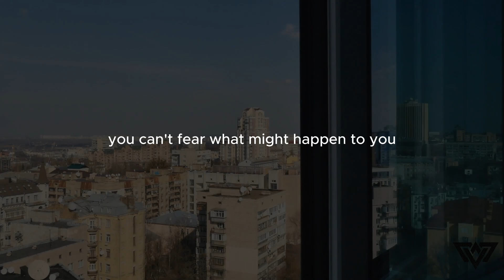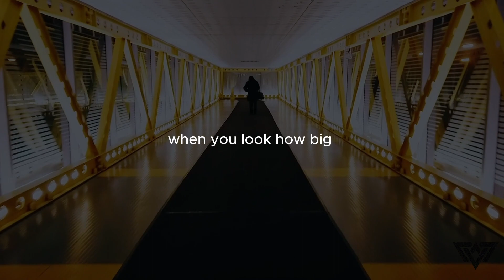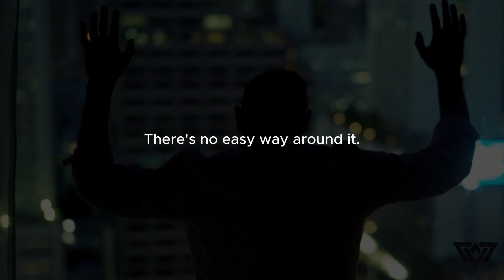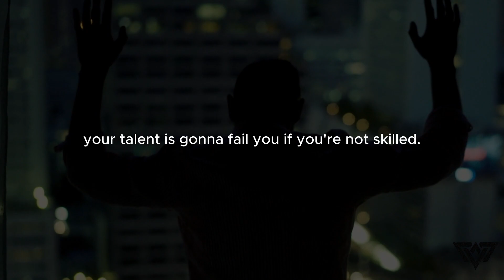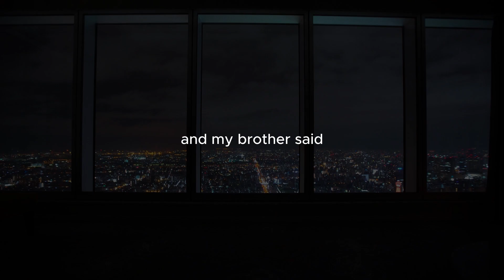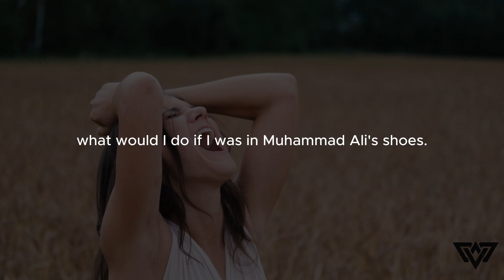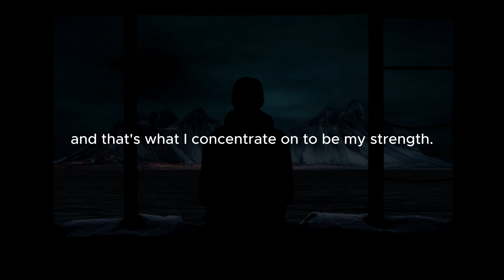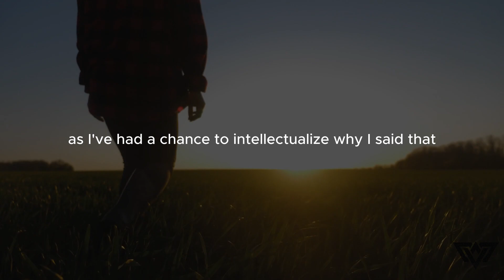I build my self | Motivation Speech - Will Smith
In this captivating video, "Creating Myself: A Journey to Self-Building," I take you along as I navigate the path to becoming the best version of myself. Join me as I share my personal experiences, insights, and transformational moments that have shaped who I am today.

Throughout this video, you will witness the various facets of self-building that I explore. From fostering self-awareness and developing skills to cultivating a growth mindset and fostering resilience, I leave no stone unturned in my quest for personal growth. Join me as I reflect on my triumphs, failures, and the valuable lessons I've learned along the way.

With each step I take in this journey, I aim to inspire and motivate individuals to embark on their own path of self-building. By embracing challenges, setting goals, and striving for continuous self-improvement, we can all uncover our true potential. Through this video, I hope to ignite a fire within you to start your own empowering journey towards self-discovery and transformation.

Don't miss out on the chance to be a part of this captivating documentary. Together, let's embark on a remarkable voyage of self-empowerment and personal growth.
►Speakers:
Will Smith

►Music
TURPAK - Synergy
ARTIST TURPAK

● The Greatest Manifestation Tool! - 11 Sri Yantra For Wealth, Prosperity and Success
● Brand New High Converting Offer: Law of Attraction / Limiting Beliefs / Manifestation / Goal Setting

► Channel Description:
Welcome to "Wake Me Awake" - the ultimate source of motivation and inspiration! Join us for empowering content on personal growth, career development, relationships, and well-being. Our passionate team of speakers and experts will help you overcome obstacles, achieve success, and reach new heights.